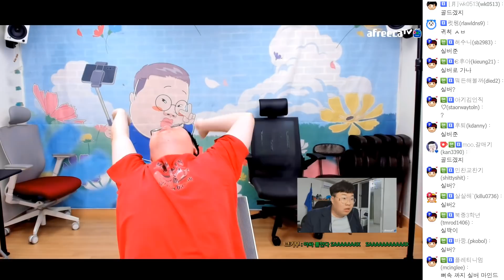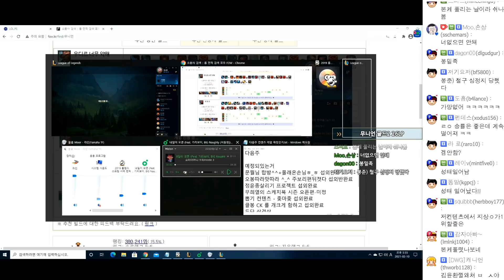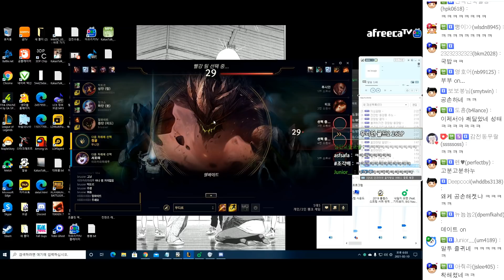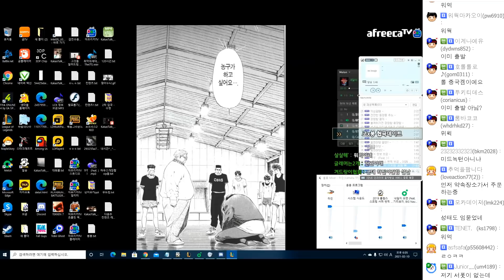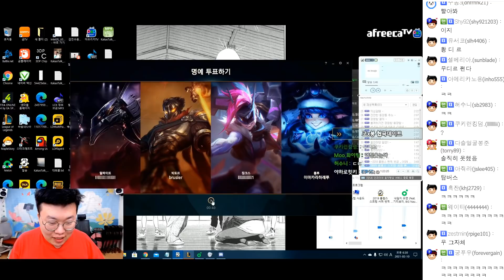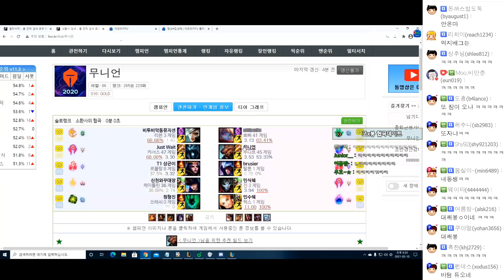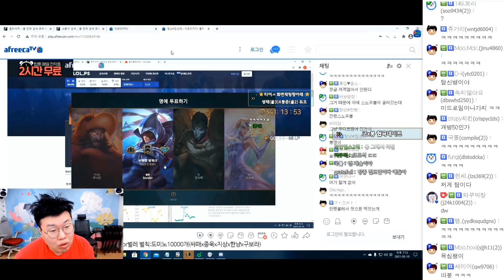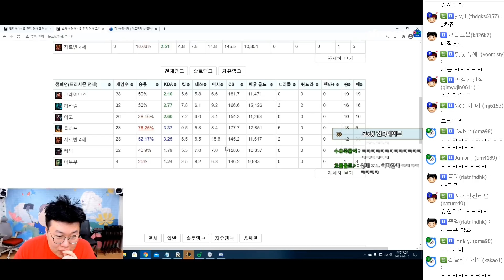봉준x킴성태 위기의 커플 협곡데이트 [21.02.10 #4] l (MUTUBE)와꾸대장봉준 풀영상